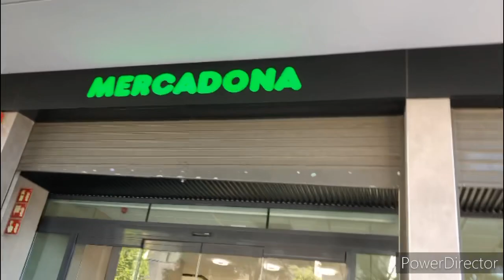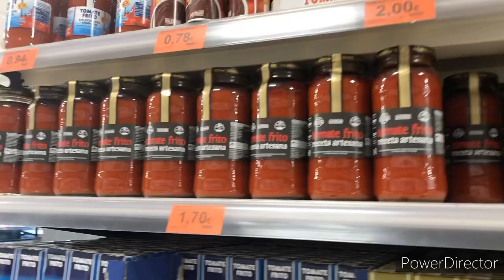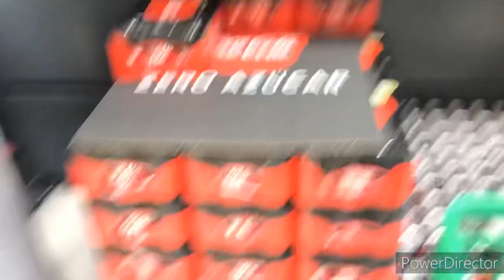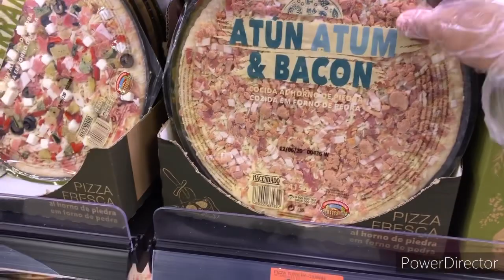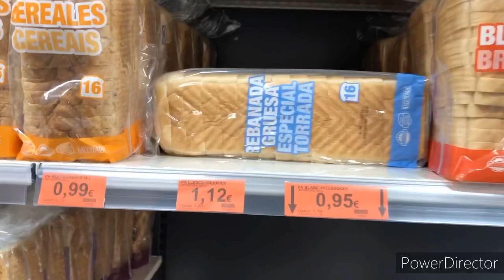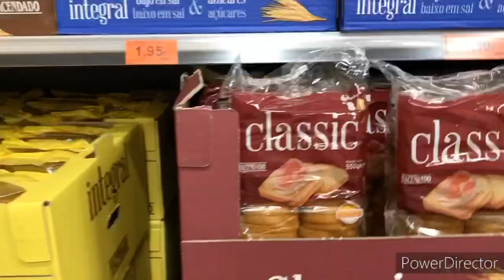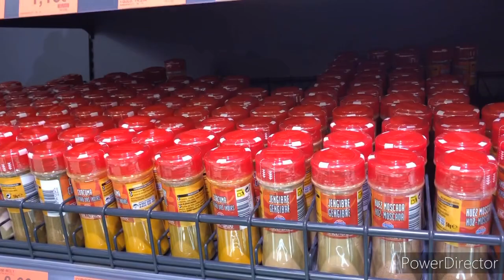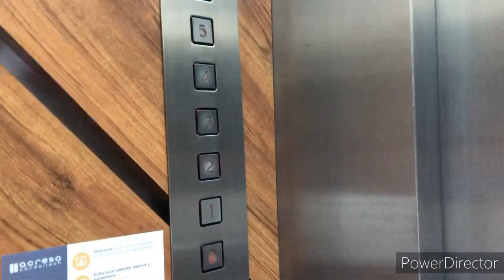Shopping in Mercadona supermarket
Mercado is a Spanish family own super market chain,leader in the country.mercado has 1,636 stores in all 17 autonomous communities of Spain Ceuta,Melilla and northern Portugal.enjoy watching,stay safe everyone.